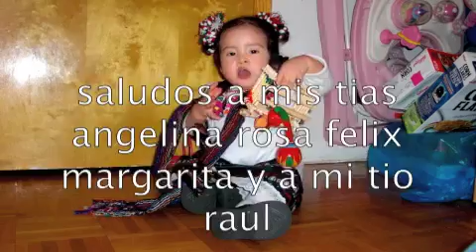jiliapa tlatlauquitepec puebla 3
catherine gomez 1 año ♥